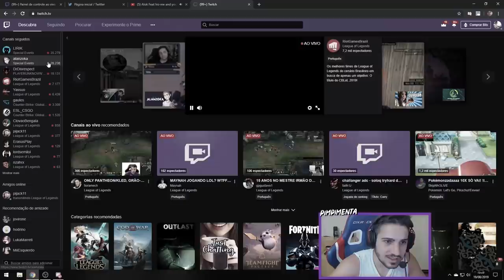O DUELO DE GENTE GRANDE